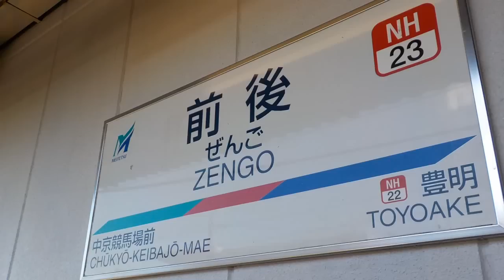【2本に抜かされ、1分間隔ダイヤ】名鉄名古屋本線 前後駅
普通が待避するだけならよくあるパターンですが快速特急・急行の2本に立て続けに抜かされ、なおかつ1分間隔ダイヤも見ることができます。（時刻表では秒単位の時刻が省略されているので、ちょうど1分間隔ということではありません）なお、撮影日は休日ダイヤです。
【2本待避＆1分間隔ダイヤ 】
名鉄は編成の両数こそ短いですが、運転本数が多く（ダイヤは過密）で利便性の高いダイヤ（短編成・高頻度型）が組まれていると思います。

【名鉄犬山線と名鉄各務原線】クネクネの終点！新鵜沼駅【JRへの連絡線は廃止】

I took a picture of this video by Zengo station of Meitetsu Nagoya Main Line.
A rapid limited express and an express overtake a local train at this station.
Then a departures timetable indicates one minute interval.